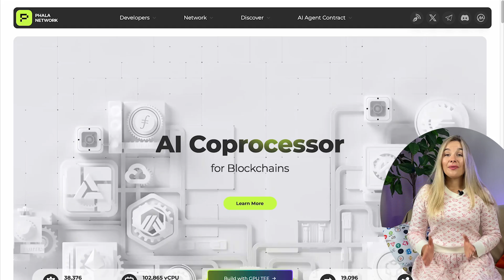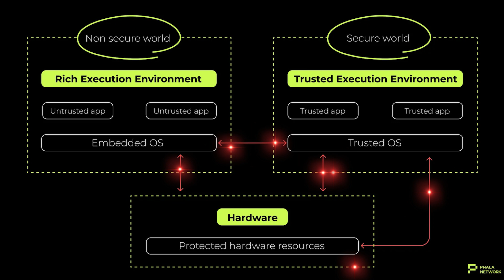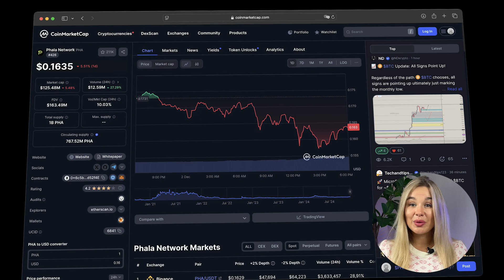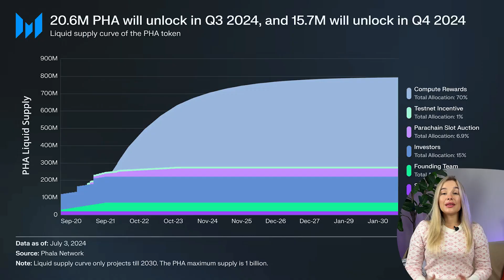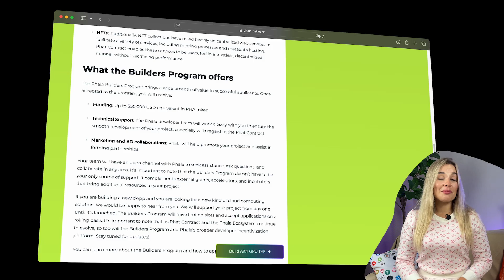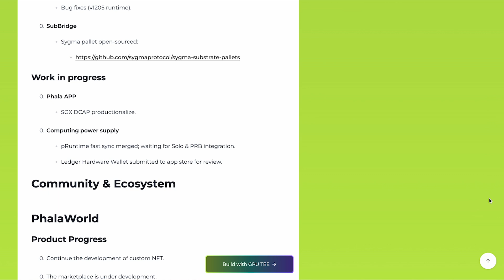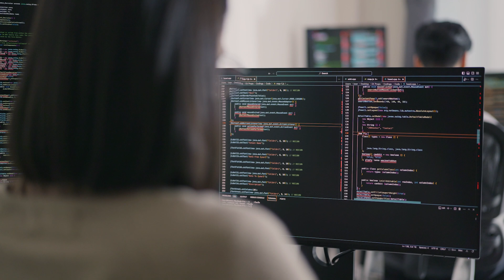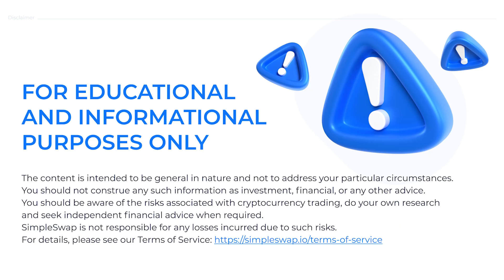Phala Network Explained: The Key to Web3 Privacy & Scalability 🚀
Discover how Phala Network is shaping the future of Web3 by offering privacy-first cloud computing and scalable solutions for blockchain and AI. Learn about Trusted Execution Environments (TEEs), Phala's partnerships, roadmap, and its native token, PHA.

Timestamps:
00:00 - Intro
00:31 - What is Phala Network?
02:37 - Phala's Tokenomics and PHA Token Utility
03:14 - Khala: The Canary Network
03:30- PhalaWorld: Gamifying Blockchain with NFTs
03:46 - Phala Network History: Team, Investorts, Community
06:14 - Pros and Cons of Phala Network
07:57 - Conclusion: Is Phala Network Worth Your Attention?

✨ About us:
Welcome to the official YouTube channel of SimpleSwap.io - an instant cryptocurrency exchange. Our service supports 2000+ crypto and fiat currencies. SimpleSwap has made the cryptocurrency exchange process simple, safe, and comfortable for everyone.

The content is intended to be general in nature and not to address your particular circumstances. You should not construe any such information as investment, financial, or any other advice. You should be aware of the risks associated with cryptocurrency trading, do your own research and seek independent financial advice when required. SimpleSwap is not responsible for any losses incurred due to such risks.